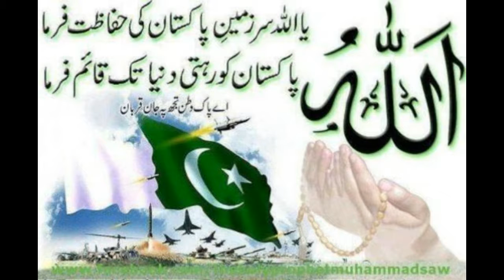6 SEPTEMBER 2018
Pakistan Defence Day 2018.
TO THOSE WHO GAVE THEIR TODAY FOR OUR TOMORROW.